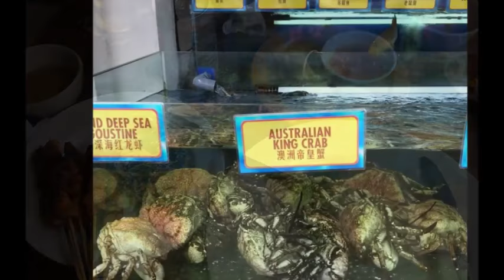SOBREVIVIENDO EN SINGAPUR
CELEBRANDO EN SINGAPURE